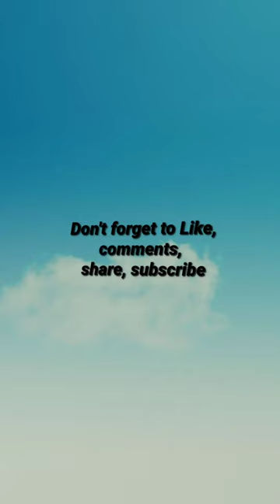Zahur Ahmed Chowdhury Stadium, Chattogram Pitch Report | Ground Report | ODI Statistics and more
Zahur Ahmed Chowdhury Stadium, Chattogram Pitch Report | ODI Statistics | Ground Report etc

About This YouTube Short -
India vs Bangladesh last or third ODI match will be played at Zahur Ahmed Chowdhury Stadium in Chittagong tomorrow Saturday 10th December at 11:30 AM. Before that, let's take a look at the pitch, ODI statistics of this ground.